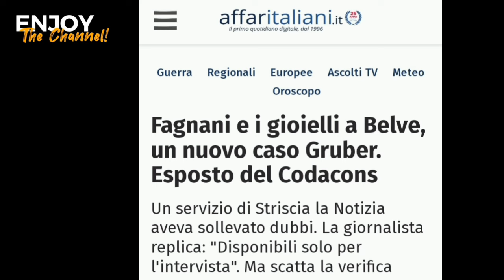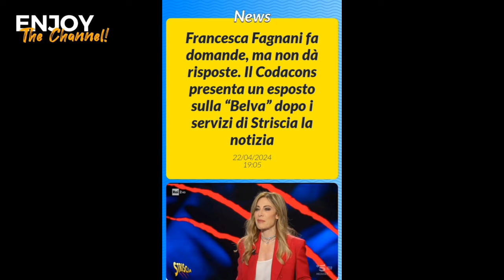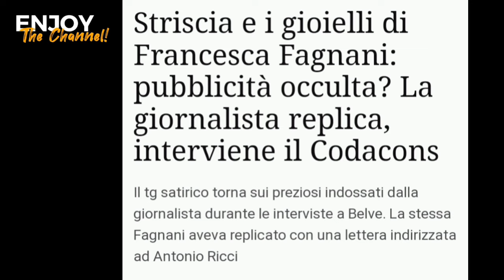Francesca Fagnani: “110 mila euro di gioielli sfoggiati a Belve”